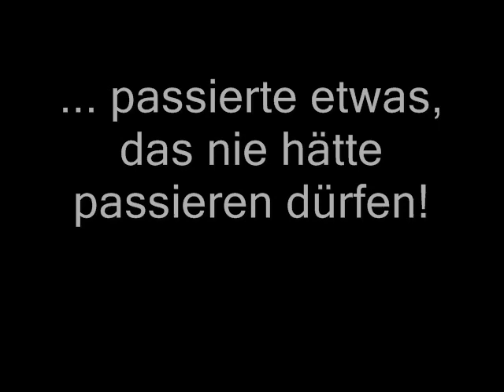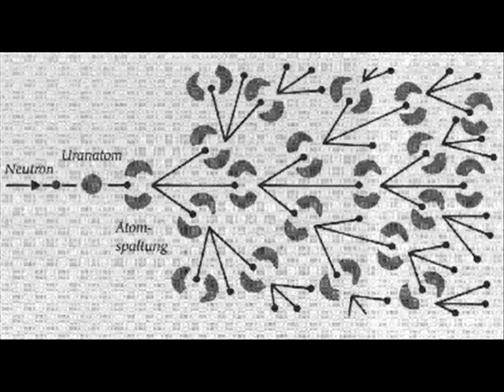Trailer - Die Physiker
Ein Olololol Film der Gnihihihi Productions!